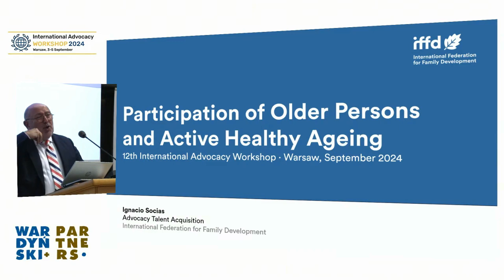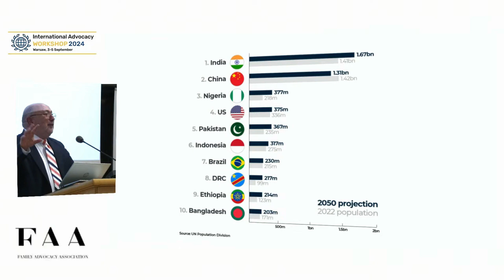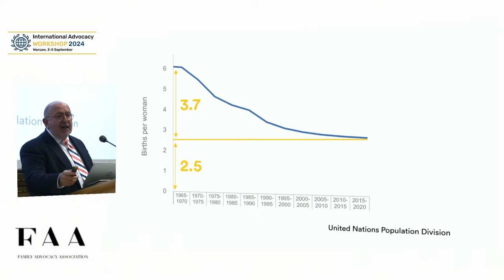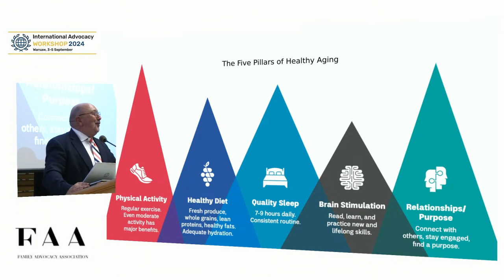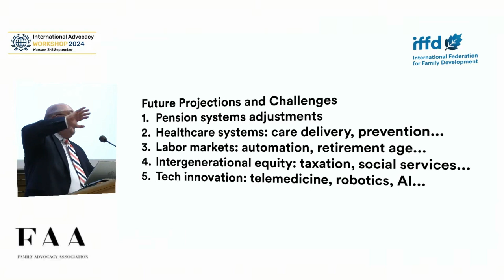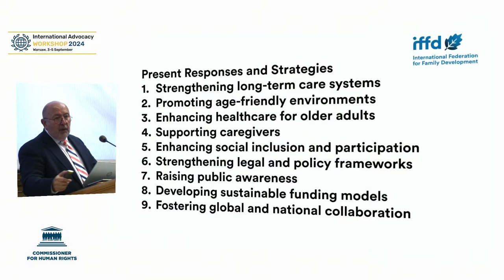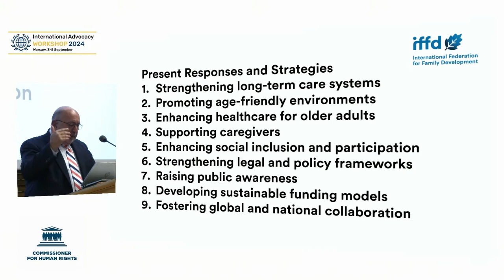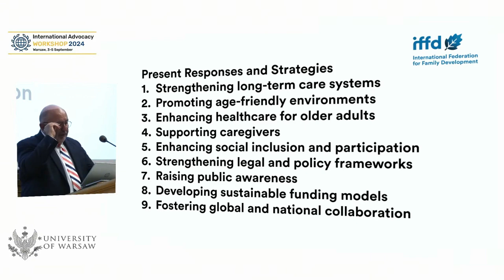12th IAW 2024 - Ignacio Socias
“Participation of Older Persons and Active Healthy Ageing”
Ignacio Socías
LL. D. (Madrid), Advocacy Talent Acquisition,
International Federation for Family Development (IFFD)